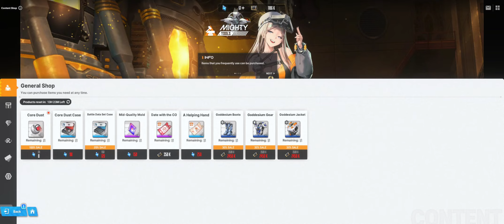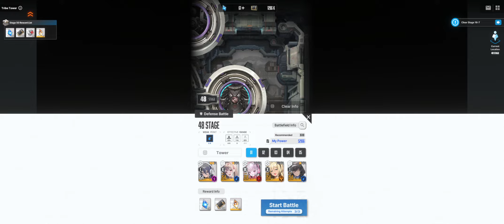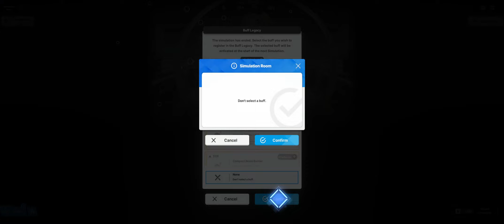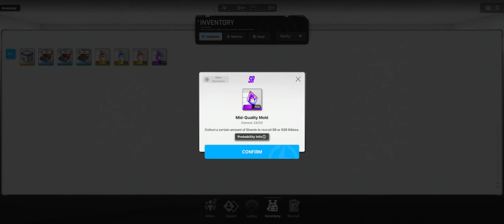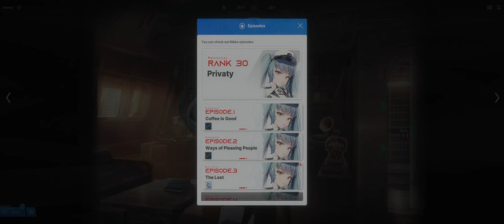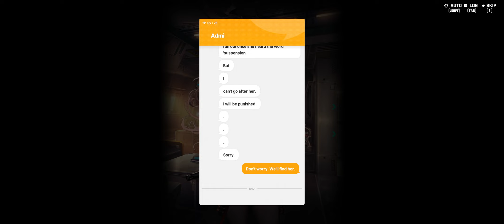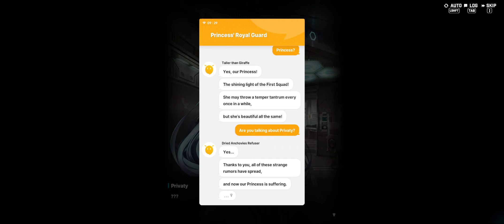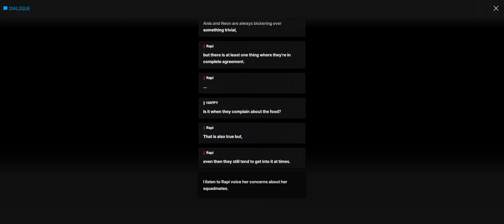Nikke: Goddess of Victory | Episode 44